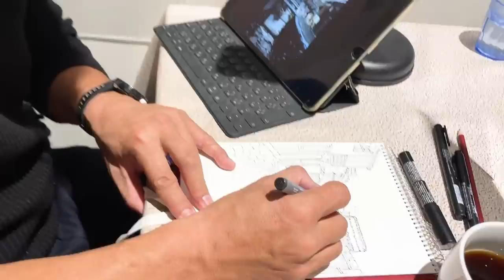Filming a Commercial for Japan's No.1 Airline! Family Travel Vlog in heavy snow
Today we came to Tottori prefecture, to film a commercial for Japan's No.1 Airline, ANA. This is our first time to appear any corporate commercial and travel with filming crew. Sutan was little nervous at first, but thanks to people from ANA and Tottori prefecture, she had fun! They are so nice, so if you have plan to come to Japan, flight with ANA!

Get a cool badge by your name, special MOE&SUTAN emoji, and seasonal post cards!

🙏 Those who have sent Super Thanks and Super Chatt on my videos! Your continued support allows me to create new content!